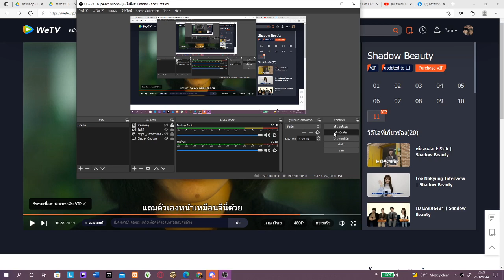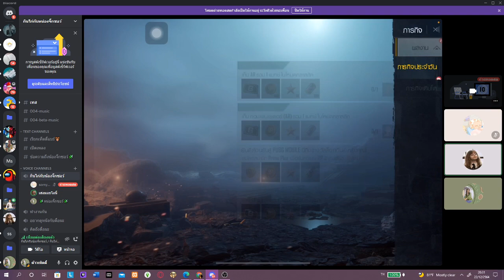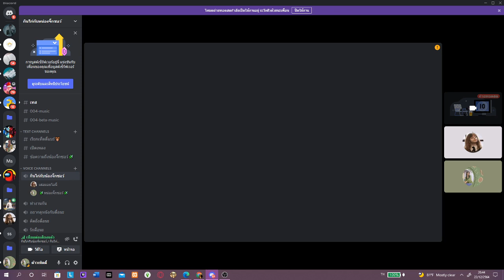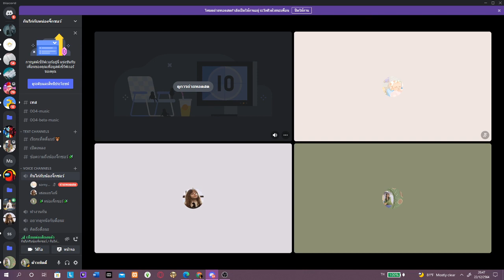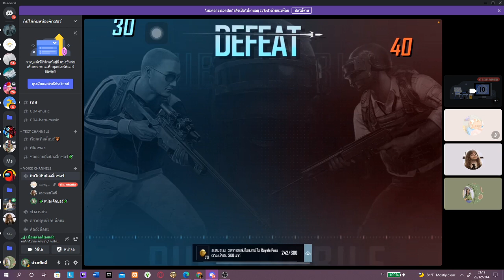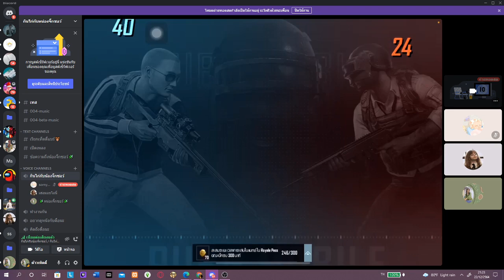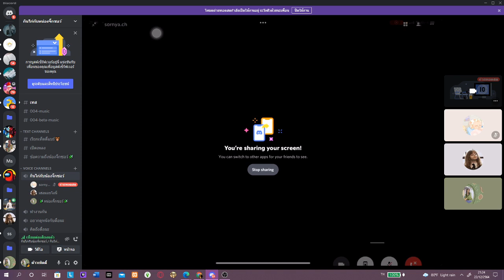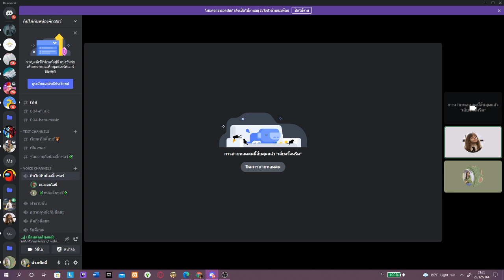กินไก่กับพี่มาร์ค EP. 79Teddy bear Jigsaw X MARKPRUET